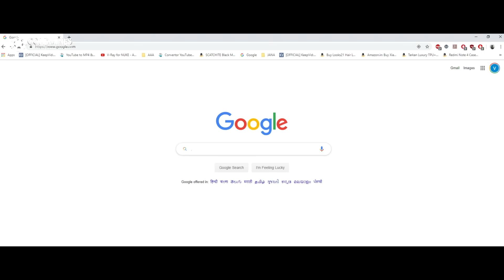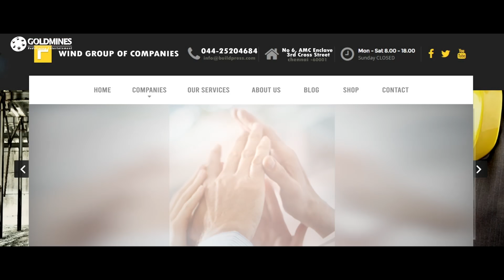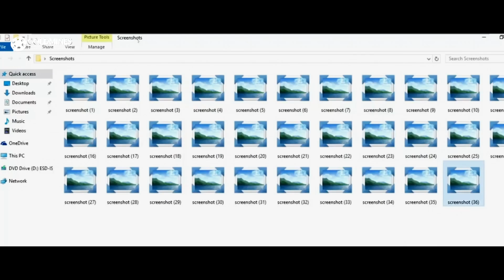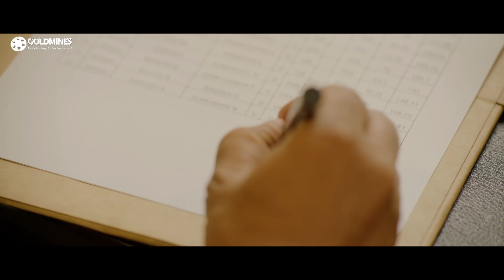प्रोफ़ेशनल किलर ने बड़ी बेरहमी से प्रेग्नेंट लेडी को जान से मार दिया